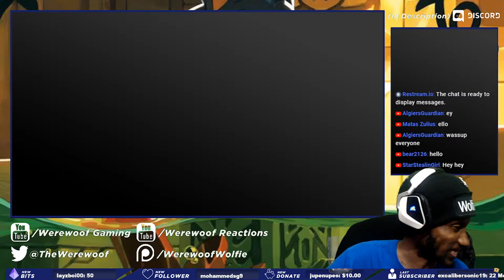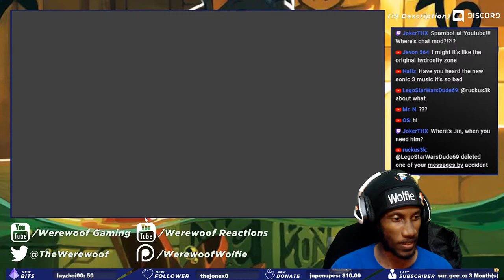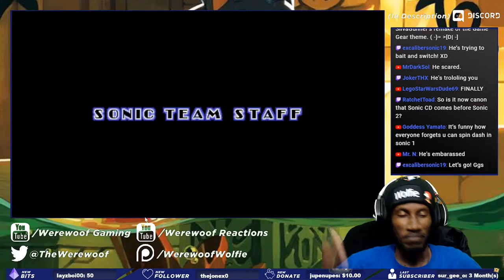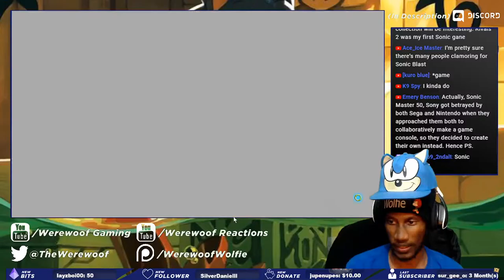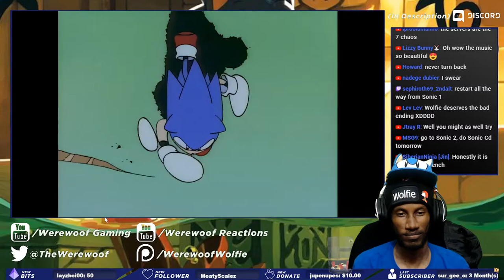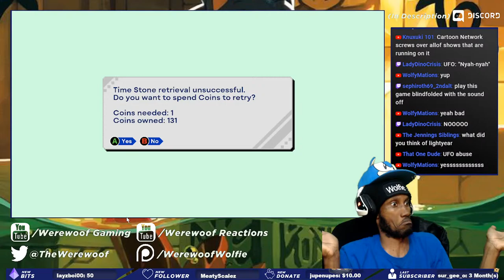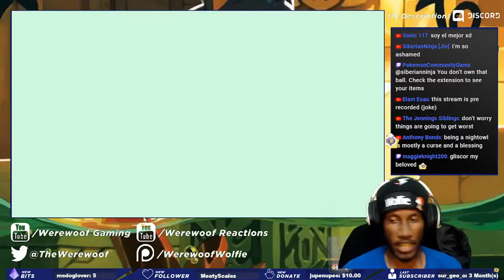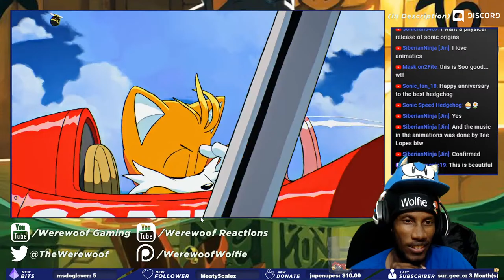Wolfie Plays Sonic Origins! Sonic 1/CD (Story Mode) [PC Version] [VOD]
WolfiePlays SonicOrigins sonic After suffering through Sonic Genesis on GBA, we're now playing Sonic Origins on the PC.

Wanna submit a tier list or suggest one? Tweet it @TheWerewoof